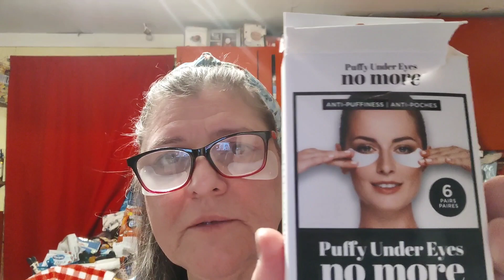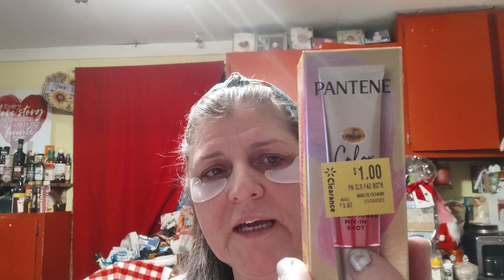Mask 🎭 Monday Ladies 🎭 Let's Chit Chat about Giveaways